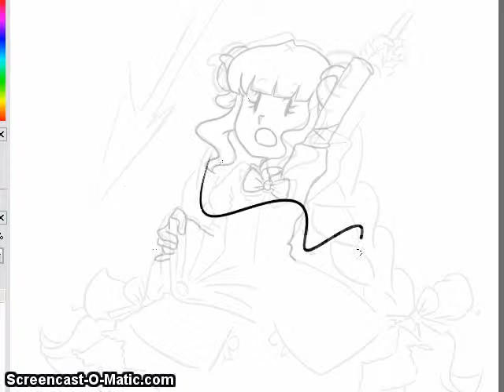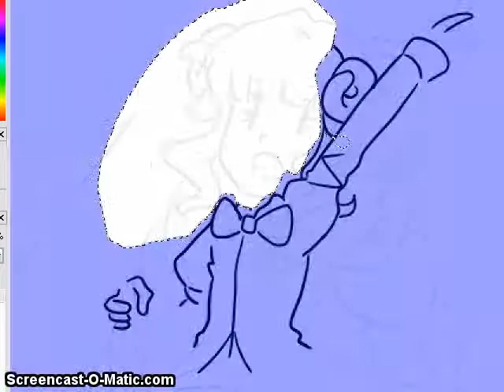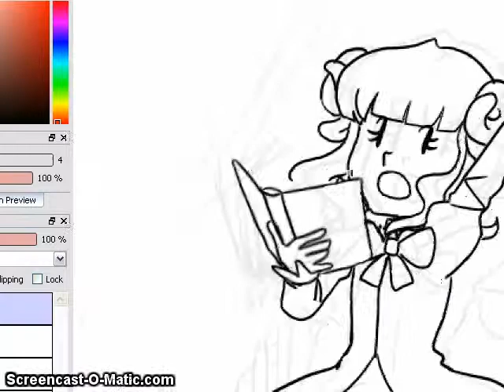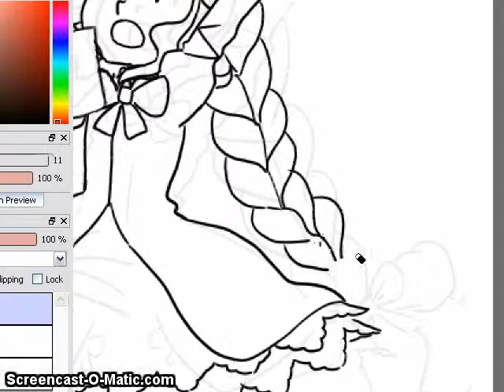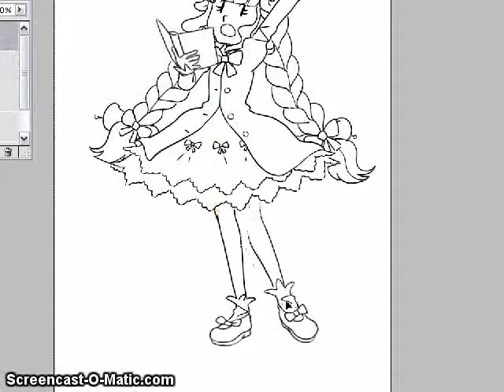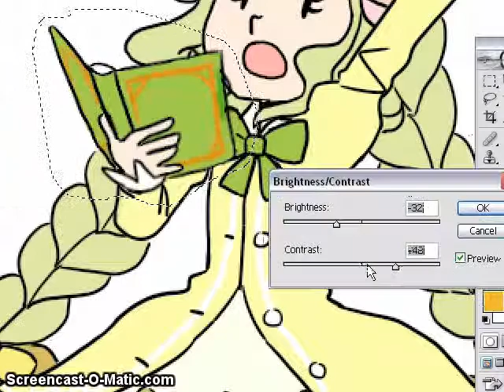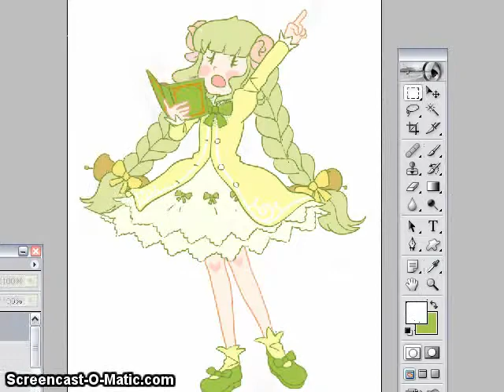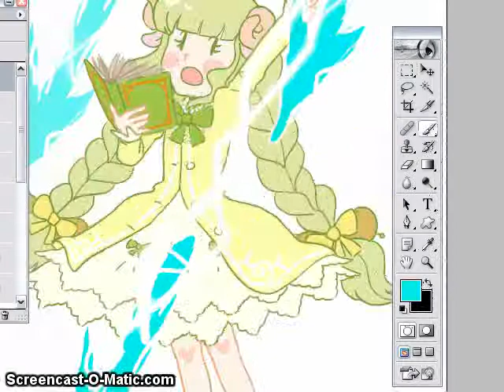Trickster Online Sheep in Fire Alpaca + PS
I just heard Trickster Online was closing... so I wanted to draw something. That game was my life from 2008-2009... then my computer began to suck. Anyway, here's my sheep's old outfit. (I always kept the first job look.) I liked how Ntreev always gave out so many free points. I'd have played to the end if I were able to.

Here, you can see the picture go through many sloppy, awkward, and rushed changes. This could have been better. It was also only my second time using Fire Alpaca. I'M SORRY TRICKSTER...

Music is © SG Interactive (formerly Ntreev?) and Gamerage. I claim no right to it.

1) Title screen
2) Monster guild
3) Paradise maps
4) Tapasco Volcano
5) Black Swamp